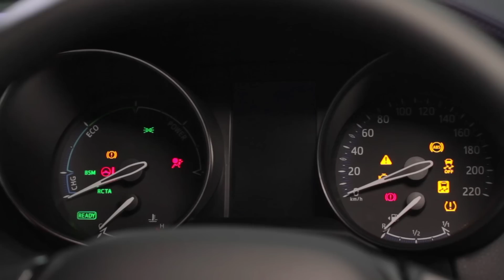Toyota C-HR : 1er contact en vidéo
Bienvenue à bord… d’un SUV compact, vraiment la catégorie reine aujourd’hui du marché automobile. Il y manquait une marque de renom, Toyota, qui avait quand même initié le genre avec le premier Rav4 en 1994 (le Rav4 actuel atteint 4,61 m de long, il est passé dans la catégorie supérieure). Aujourd’hui, l’oubli est réparé avec l’arrivée de ce C-HR. Malgré son style un peu ramassé et assez sportif, le C-HR est assez grand puisqu’il affiche 4,36 m de long, grosso modo la longueur d’un Qashqai. Il dispose en France de deux motorisations dont un 1,2 l turbo essence de 116 ch ou ici la version hybride de 122 ch, qui reprend le même ensemble mécanique que la Prius IV. Sur notre route de montagne, ce n’est pas là que la mécanique hybride est la plus plaisante : on entend bien le moteur, alors que ce n’est pas un diesel mais bien un essence hybride. C’est surtout en ville que l’ensemble a de l’intérêt : on peut profiter de rouler en tout électrique, et on gagne alors en silence de fonctionnement, en douceur de conduite et un peu à la pompe. En ville, ce C-HR hybride est donc sympa, mais moins sur la route.
Pour le reste, c’est plutôt un bon produit même si on trouve quelques défauts, notamment à l’arrière : la ceinture de caisse très haute entraîne une faible surface vitrée et les passagers arrière peuvent avoir l’impression d’être engoncés. La poignée extérieure de porte arrière est placée très haut, à environ 1,30 m : il faudra donc aider les petits à monter car ils ne pourront même pas ouvrir la porte par leurs propres moyens.
Les batteries sont placées sous la banquette arrière donc on ne perd pas de volume de chargement (par rapport à la version essence) et on garde une banquette rabattable. Malheureusement, le plancher n’est pas plat quand tout est rabattu : dommage !
Côté châssis, le C-HR est basé sur la plateforme de la Prius 4 et se montre plutôt dynamique. Le roulis est contenu grâce au centre de gravité placé bas. Pour le confort, l’amortissement est ferme d’origine et sur notre modèle d’essai chaussé de roues de 18 pouces, les suspensions deviennent assez dures.
En tarif, le C-HR débute à 22900 € avec le 1,2 l Turbo essence. Ce dernier est disponible en 2 ou 4 roues motrices avec dans ce cas une boîte automatique livrée d’office. En hybride, ça commence à 28500 € et pour notre version en finition Graphic très bien équipée, comptez 31500 €. Heureusement, les versions hybrides ont droit (jusqu’à fin 2016) à un bonus de 750 € qui allège un peu l’addition. On espère toutefois que Toyota, au moins pendant le lancement et peut-être même un peu plus longtemps, proposera quelques remises pour adoucir un peu la note !